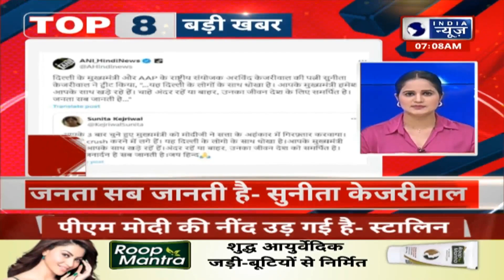TOP 10 BIG NEWS : टॉप 10 में देखिए केजरीवाल सरकार से जुड़ी बड़ी खबरें | India News